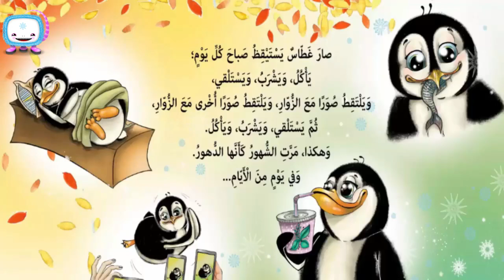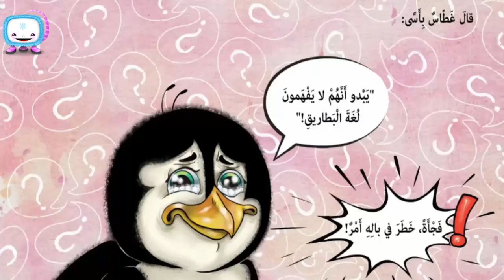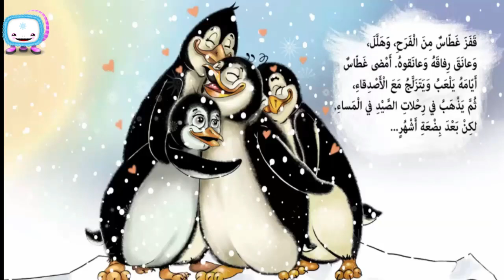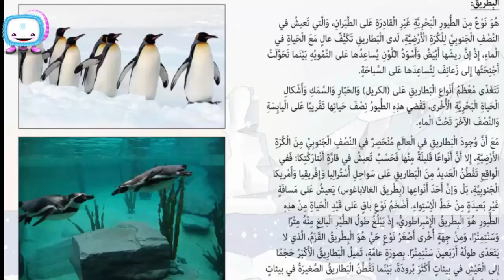قصة البطريقين غطاس و مِقدام سلسلة قصص قبل النوم للاطفال- قصص قصيرة للاطفال